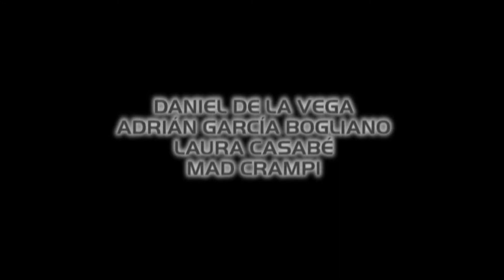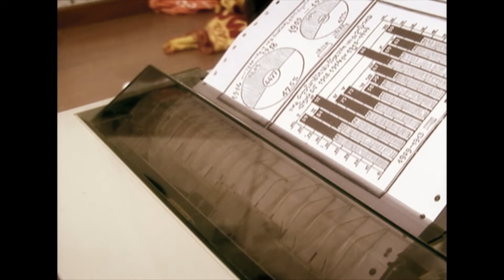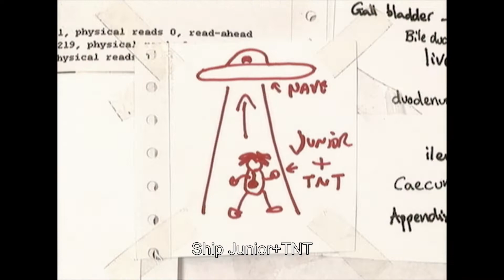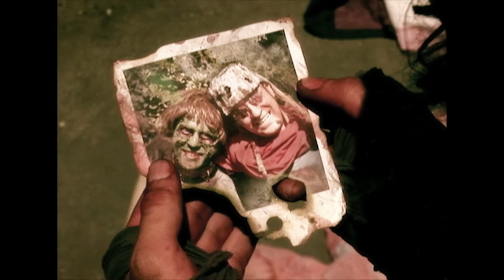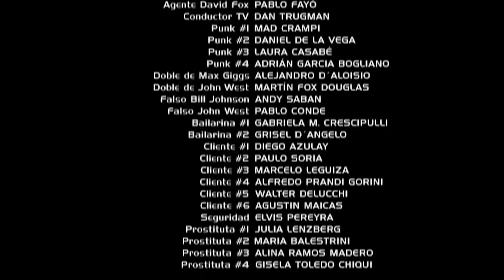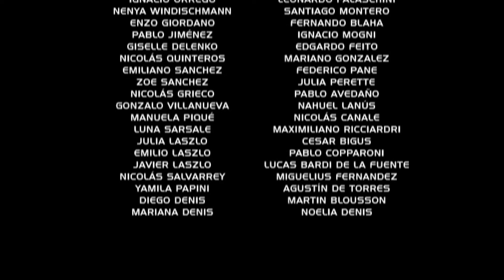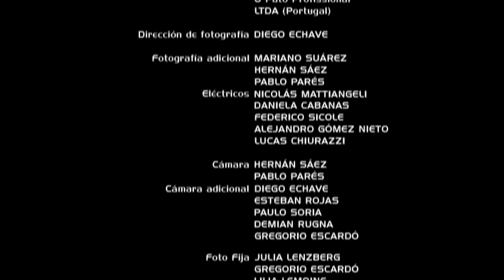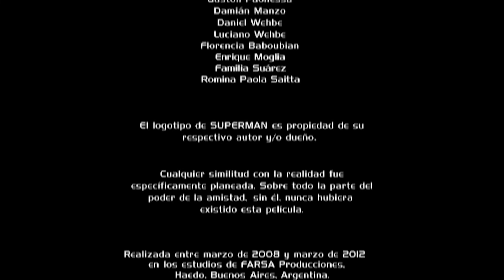PLAGA ZOMBIE: REVOLUCIÓN TOXICA (2011) - Pelicula completa MASTER 2020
Nuevo master remasterizado de REVOLUCION TOXICA (2011)

Dirección: Hernán Sáez y Pablo Parés
Con: Sebastián "Berta" Muñiz, Hernán Sáez y Pablo Parés